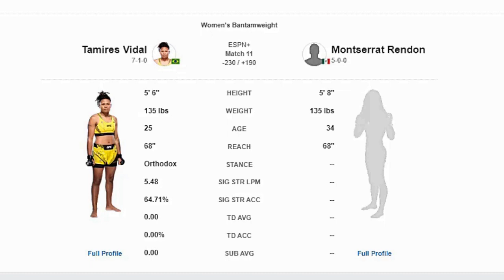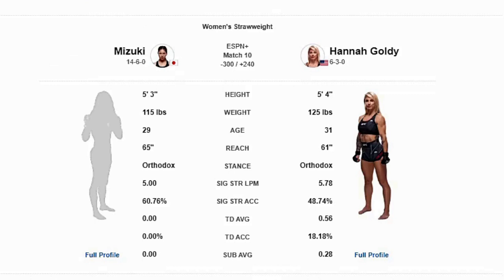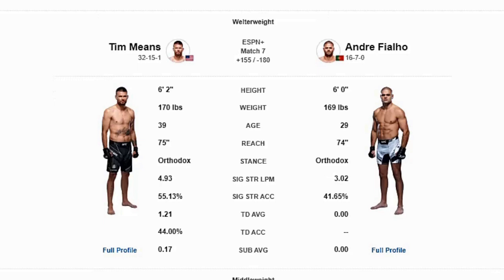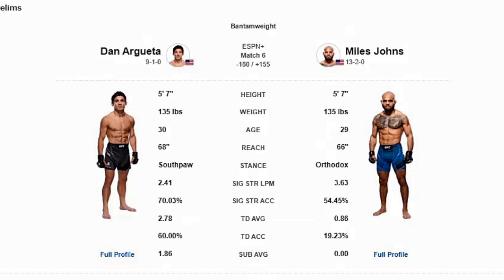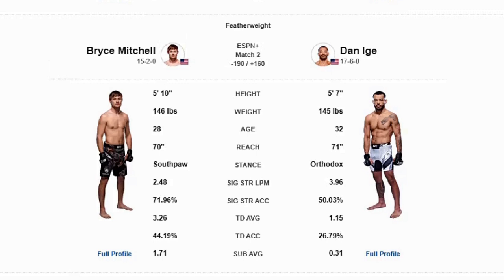UFC FIGHT NIGHT 228 Full Card PREDICTIONS : Fiziev Gamrot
Timestamps
0:00 - Intro
0:10 - Tamires Vidal vs. Montserrat Rendon
3:28 - Mizuki Inoue vs. Hannah Goldy
6:50 - Mohammed Usman vs. Jake Collier
11:03 - Jacob Malkoun vs. Cody Brundage
15:11 - Andre Fialho vs. Tim Means
20:16 - Dan Argueta vs. Miles Johns
24:49 - Charles Jourdain vs. Ricardo Ramos
30:30 - Bryan Battle vs. AJ Fletcher
35:41 - Marina Rodriguez vs. Michelle Waterson-Gomez
40:29 - Bryce Mitchell vs. Dan Ige
45:02 - Rafael Fiziev vs. Mateusz Gamrot